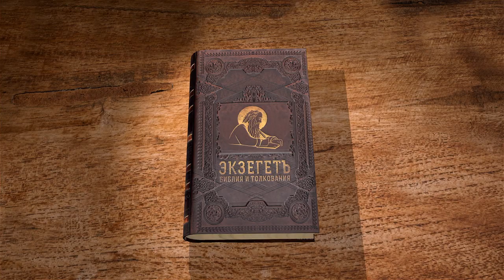Евангелие от Иоанна. Глава 21. Сергей Худиев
В этой главе Евангелист Иоанн продолжает описывать события по Воскресении Христовом. Явление Христа по лове рыбы и обращение к Петру: "Любишь ли Меня"? Почему Господь спросил его троекратно и что значит однократный призыв "Паси агнцев Моих" и двукратный "Паси овец Моих"? Подробности в видео Сергея Худиева.
Лекция представлена порталом Экзегет.ру ekzeget.ru